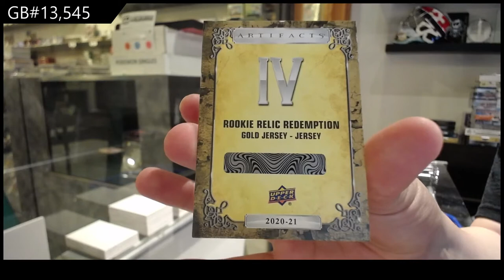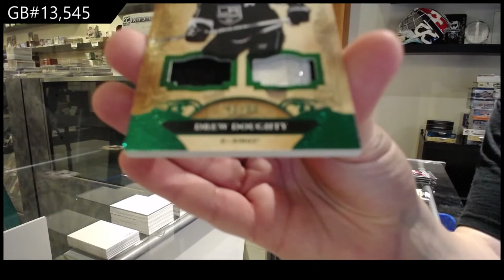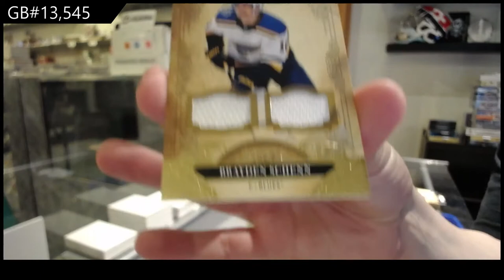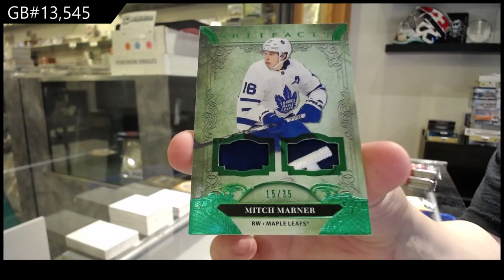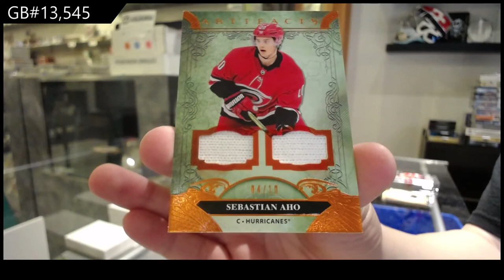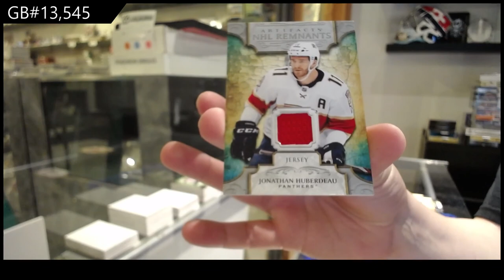20-21 Upper Deck Artifacts Hockey 4 Box Break - C&C GB #13,545